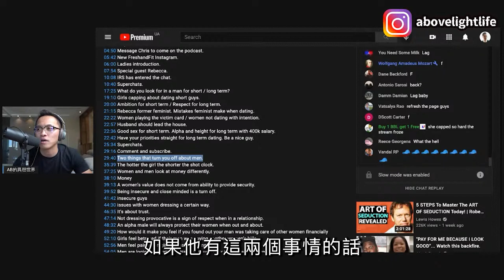男人不懂衛生，女人原地往生。多做這幾點你就不是臭男人了！@FreshFitMiami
直播完整影片
加入「紅藥丸覺醒紀元 - 當代男人兩性動態生存法則」請點此

加入「選擇你的現實2.0 - 將你的熱情與技能打造成線上事業」請點此

Rollo Tomassi  - The Rational Male